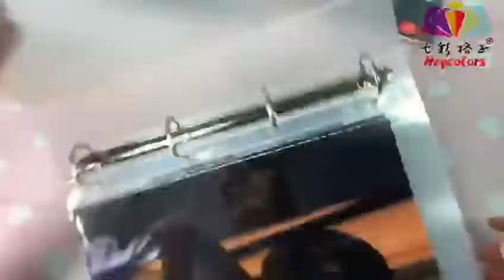A4 colletion book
Professional produce different type of slogan binder collection book,60*40,60*30,60*20,45*15,25*25 and so on. welcome to inquiry price. whatsapp/wechat:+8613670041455